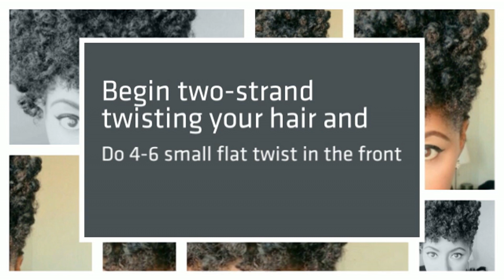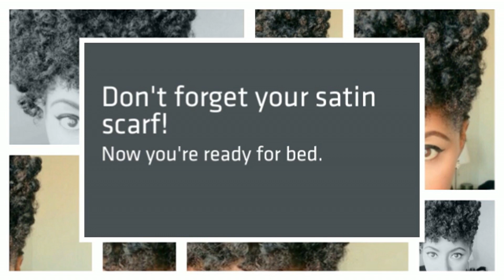Curly fro updo on natural hair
Hello loves!! I decided to do a curly fro updo. It's a great protective style for both naturals and transitioners. Enjoy!
Xoxo, Jessica♥

WHAT YOU'LL NEED:
*perm rods
*styling lotion
*gel
*oil
*bobby pins

MAKEUP:
Lipstick- spotlight red by wet and wild

ABOUT MY HAIR:
Big chopped- 2/15/11